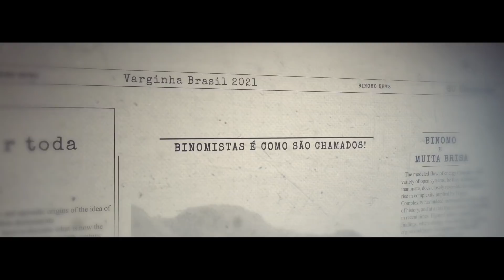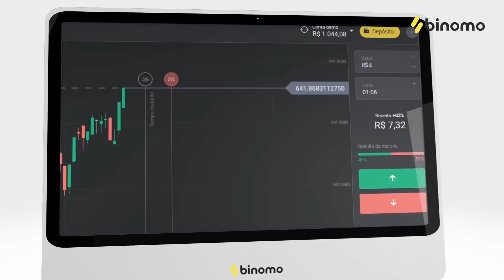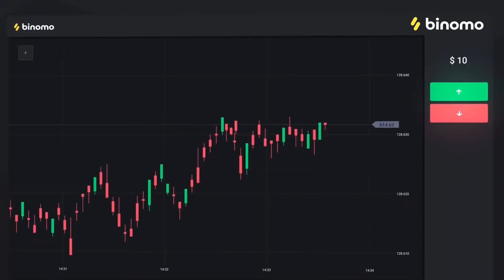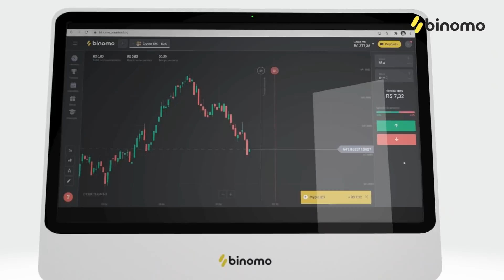SEGREDOS escondidos na SÉRIE CHUCKY 2021 episódio 5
💰 Clique agora no link abaixo para acessar o app de negociação Binomo Oficial e receba R$ 4.000,00 em sua conta demo =
 Use o código promocional “ZS114” para duplicar o primeiro depósito!

Na série Chucky 2021 no episódio 5 completo, além de rolar o beijo de Jack e Devon, existem outros SEGREDOS escondidos nessa nova série Chucky 2021. Se você também é apaixonado pela saga Brinquedo Assassino e quer saber o resumo completo dos episódios, confira o vídeo agora.